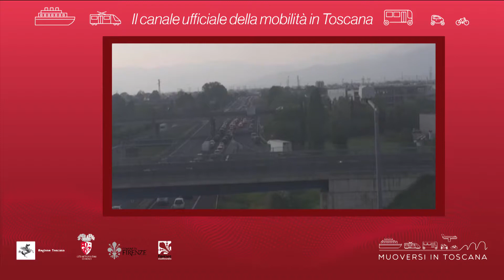Muoversi in Toscana - Edizione delle 18 del 3 settembre 2019